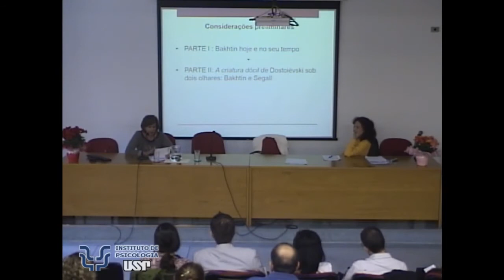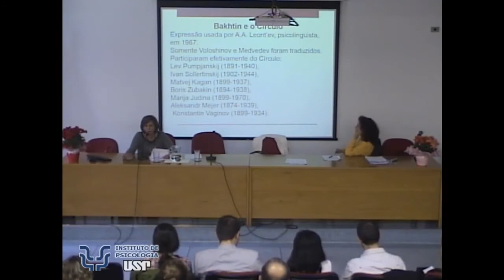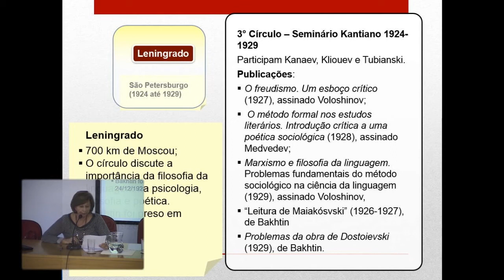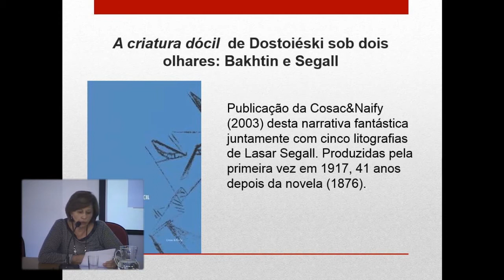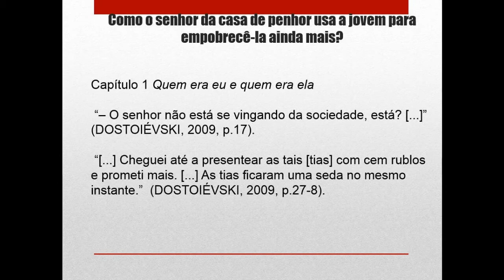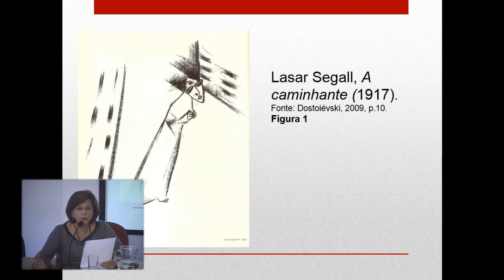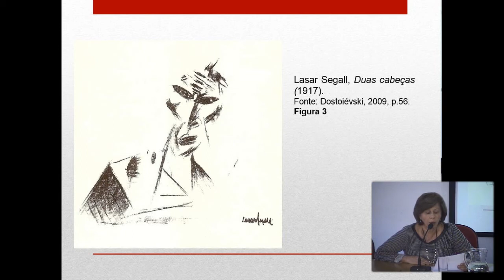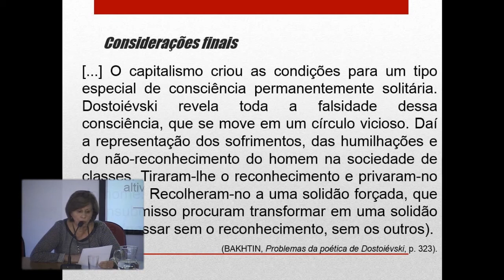Interface entre Psicanálise e Literatura: visitando Imre Kertész (2/4)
Interface entre Psicanálise e Literatura: visitando Imre Kertész

Segunda parte